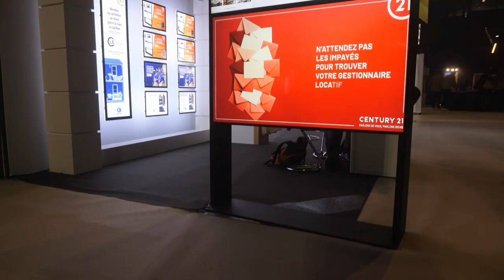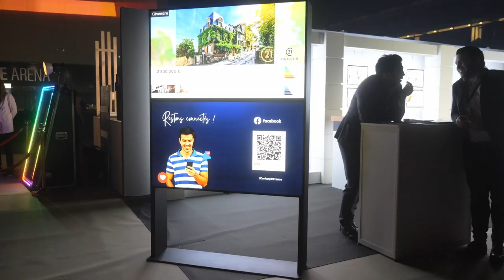Convention Century 21 - 2023 "Combatifs plus que jamais!"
Retour en images sur la convention Century 21 qui s'est tenue à l'Arena de la Défense les 19 et 20 mars 2023.
Combatifs plus que jamais, VITRINEMEDIA plus que jamais à vos côtés !